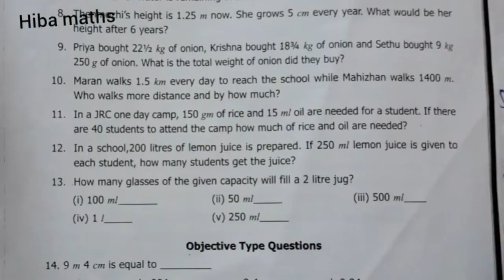6th maths term 2 chapter 2 exercise 2.1 question 11 tn samacheer hiba maths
6th maths term 2 chapter 2 exercise 2.1 question 11 tn samacheer hiba maths
hiba maths